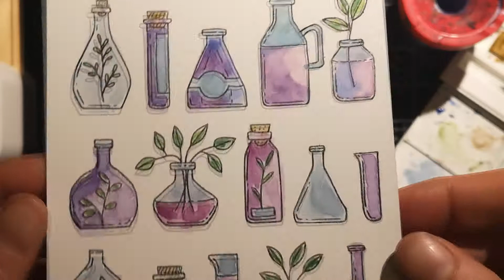Tuto Carterie - Chou & Flowers - "Abracadabra mon petit côté sorcière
Bonjour bonjour,

Une petite vidéo très rapide pour vous montrer ma petite carte qui répond au défi @chou & flowers "abracadabra mon petit côté sorcière".

A votre avis mes potions sont elles plutôt sympathiques ou démoniaques ? ! AH AH AH AH AH !

Coralie